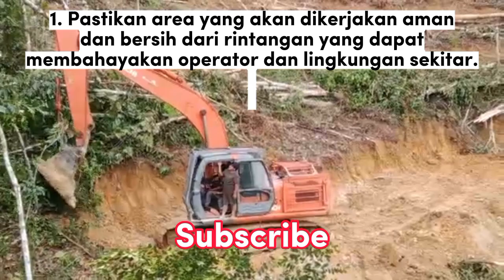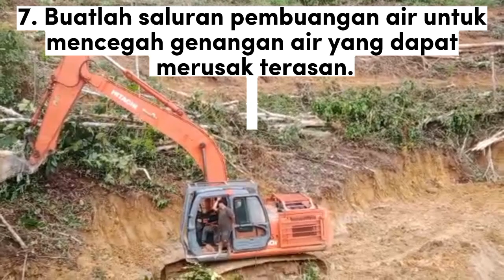10 Tips Membuat Terasan Dengan Excavator, Nomor 10 Sangat Penting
10 Tips membuat terasan dengan excavator.

Tag.
Terasan, excavator, perkebunan, alat berat, excavator hitachi pc 210